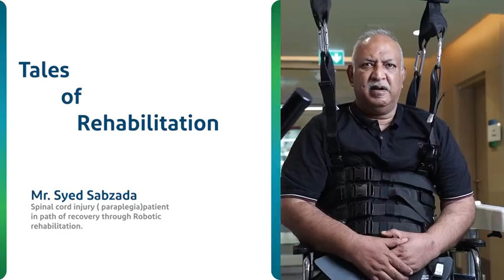Overcoming Paraplegia: A Testimonial of Hope and Progress through Robotic Rehabilitation!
Witness, Mr. Syed who stands as a testament to the transformative power of Robotic Rehabilitation. With determination and access to advanced technology, remarkable progress is possible. Walking with assistance, improving his balance, and regaining independence in daily activities are all tangible results of his journey. With continued advancements in technology and a dedicated healthcare team, the future holds endless possibilities for those seeking to regain their independence and live life to the fullest.